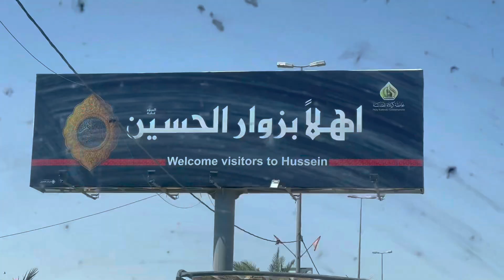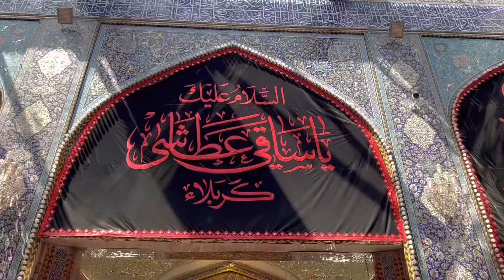Haram Of Maula Abbas A.S | Arbaeen 2022 | 4k Video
Assalam o alaikum everyone! I Saqlain Mehdi welcome you guys to another video of my travel series. In my previous videos you guys have seen me travelling through Karachi to Najaf and then few places in Najaf, a video related to Arba’een walk.
In today’s video I will be sharing some glimpses of the Holy city of Karbala from the historical event of Arba’een. You can have virtual tour of the city and Haram of Maula Abbas and Imam Hussain.